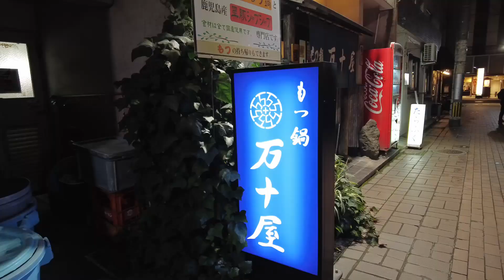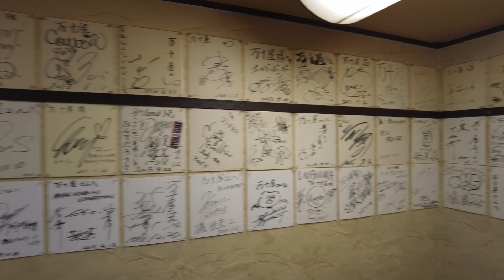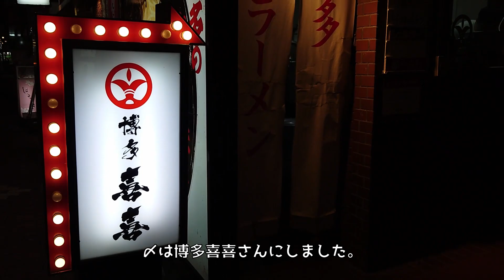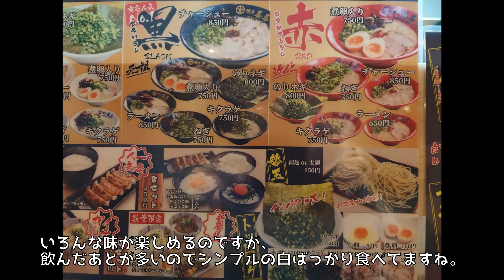鹿児島グルメ もつ鍋万十屋 もつ鍋と手羽先餃子 2021年2月撮影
鹿児島グルメ第９弾
もつ鍋　黒豚しゃぶしゃぶ専門店　万十屋のご紹介です。
鹿児島の人気、有名店です、店内がサイン色紙でいっぱいです。
いくらでも食べられる味付けで、基本甘口です、
サイドメニューで頼んだ、手羽先餃子もオススメです。

万十屋　天文館店
〒892-0842
鹿児島市東千石町６-６

博多喜喜　天文館本店
〒892-0843
鹿児島市千日町9-13

万十屋さんは、
感染症の防止策として
2021/3/15日現在で完全予約制となっています、
事前のご連絡をお願いします。

（動画内に挿入されている楽曲につきまして、著作管理者である地底レコード様の許可、承諾をいただいております）